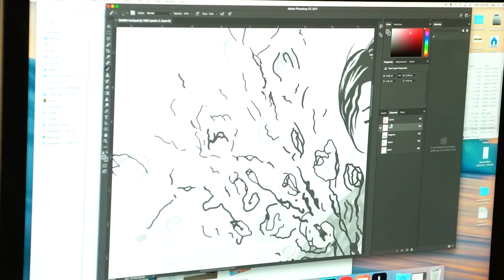Claresholm Local Press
@claresholmlocalpress has been a Chamber Member for many years. They are our community newspaper, keeping us all informed, and our local print shop. They offer many services from commercial printing to walk-in photocopies.